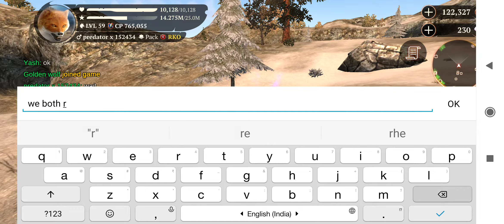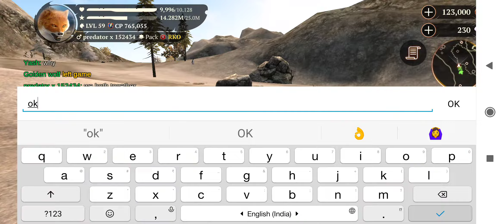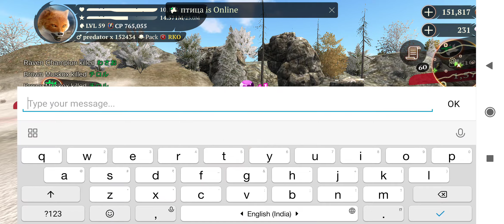the wolf online simulator | am I op? | gameplay with a friend